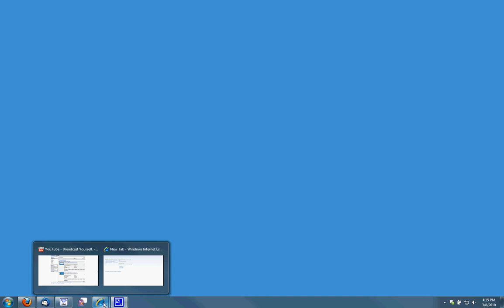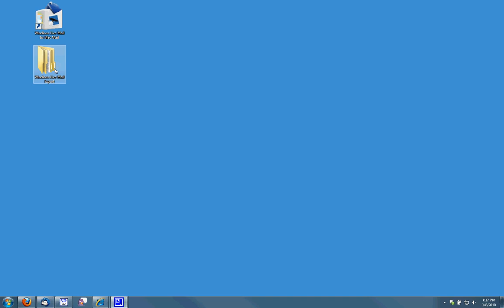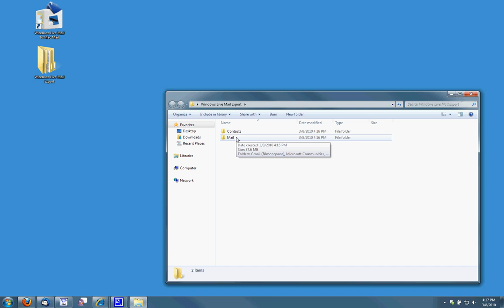How to transfer Windows Live Mail to Mac's Mail and Address Book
- Video tutorial shows the step by step instructions for moving the email and contacts from Windows Live Mail to Apple's Mail and Address Book programs.